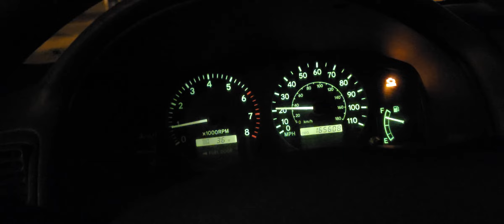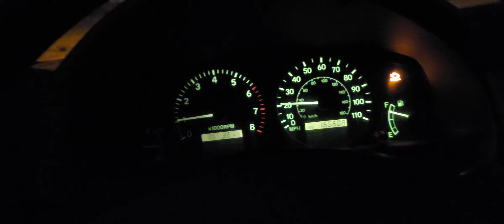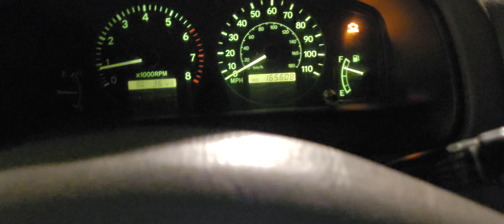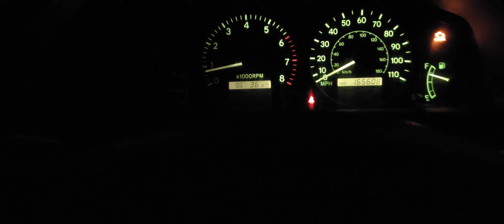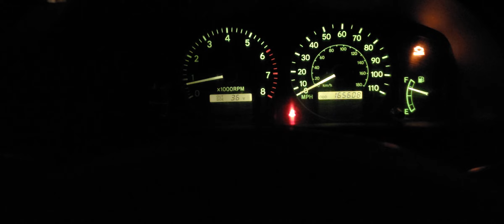Teb Moob Meskas 3/18/2021